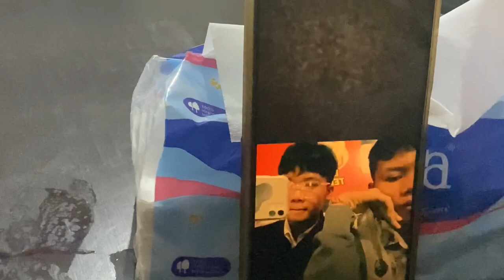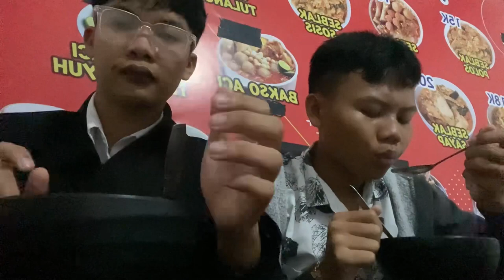VLOG ll makan bersama teman 💐ll by:angga saputra